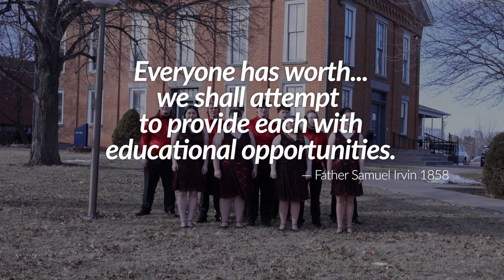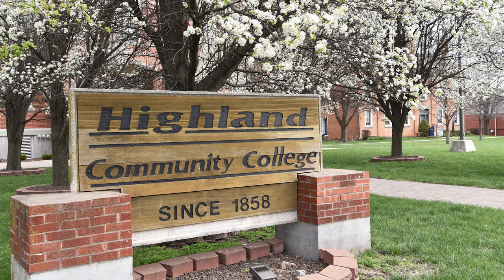Highland Community College 165th Birthday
Highland Community College celebrates 165 years today!